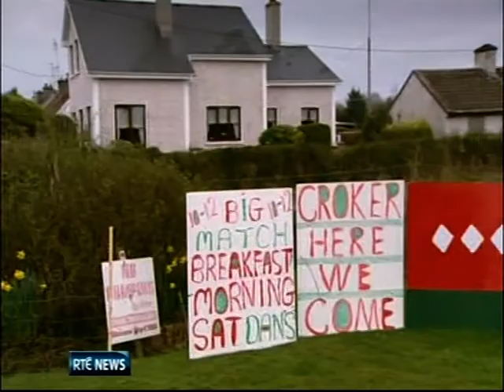2012 Garrycastle Prepare for the All Ireland Club Football Final